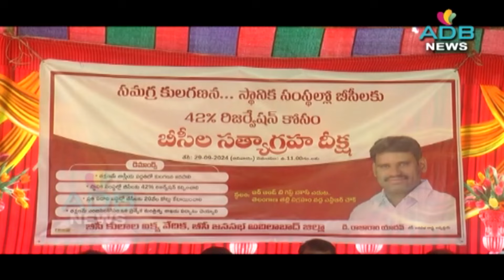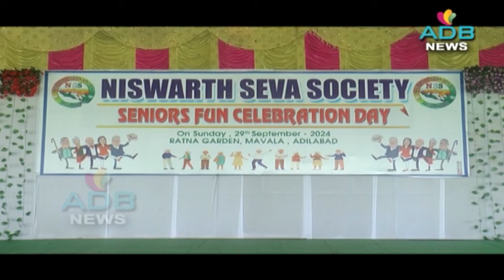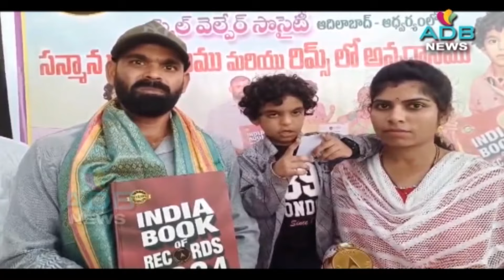29-09-2024//ADB Channel//ADB News//ADILABAD ADB CHANNEL